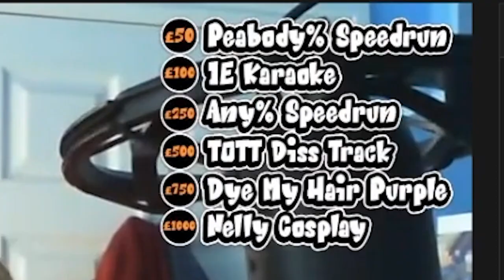I Became Archer Hawkins From Inazuma Eleven For A Day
We recently did a charity stream, where one of the stretch goals was dying my hair purple - so here it is! In this video I embody Archer Hawkins from Inazuma Eleven, the utmost gangster with the most intense purple hair.